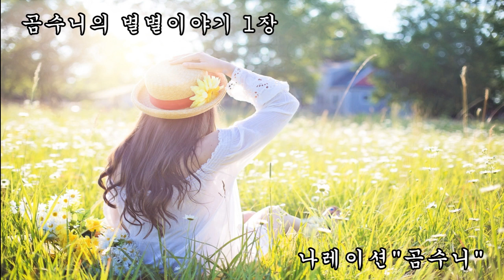[긍정확언 ]곰수니의 별별이야기 첫소개해요 처음으로 목소리로 인사 드립니다 | 더보기란클릭💎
🔰추천영상🔰

어떤 사람은 정리를 취미로 여기고
어떤 사람은 평생의 숙제처럼 생각합니다
근대요 여러분~정리라는건 그냥 하는거에요😁
해야지 하고 생각만 하느라 손도 못대고 고민만 하는것 보다는
그 시간에 일단 시작하는것이 더 빨라요~~~
안 쓰는건 과감하게 정리하고
정기적으로 뒤집으며 버릴건 버려주고
정리하면서!! 청소가 가능해요
근대 생각만으론 참 쉽죠~
집이란게 늘 평수가 똑 같은대
항상 물건은 자꾸 늘어만가고
정리는 점점 산으로 가잖아요
괜히 더운날이면 더 좁아 터져보이고 짜증나고
왠지 덩치가 더 커 보이는 선풍기까지
물건은 많은대 어딨는지 몰라서 못쓰는 경우가 허다하고
그래서 다시 구입하는 경우도 많고
불필요한 지출로 이어지게 되죠
이럴때 귀찮더라도 한번 날잡고 집을 뒤집어 볼까요💃
펜트리 안쪽에 뭣이 있는지 서랍속에 무엇이?
저쪽 소쿠리엔 뭐를 담아 두었더라?
안쓰는 물건 특히 1년동안 한번도. 손이 안간 물건은 보통 내년에도 그 후년에도 거의 안쓸 확률이 높아요
그런 물건들은 과감하게 정리하는
용기도 필요합니다☺️
그래야 낭비도 줄이고 있는 물건도 더
잘 쓸수 있어요
나눔을 하시든 어떤식 으로든 정리를 해서
물건의 양을 조절할 필요가 있습니다
버린다고 다 능사는 아니겠지만
다 짊어지고 있는다고 더 능사는
아니기도 하거든요🥹
얼마나 잘 쓰일수 있는지를 생각해
보시면 좋을것 같아요
그렇게 정리하고 남은 물건은 어디에
있는지 본인이 잘 알수  있는 위치에
효율적으로 쓰일 공간에 손쉽게
정리정돈 하시면. 하루하루의 청소
스트레스 에서 많이 해방 되실거에요
바꾸는 것도 본인 마음이고
이렇게 저렇게 해보다보면
결국은 내손에 익어지게 정리를
충분히 할수 있거든요
쓰는 사람도 나고 구입한 사람도 나라면
그 정리는 세상에서
내가 제일 잘 할수 있을 거에요
여러가지 수납도구로 꾸미려 하기보다는 첫단계는📌 그자리에서 가장 효율적인 수납을 도와주는 물건을 쓰는걸 추천해요
안쓰는 물건을 가득 쌓아 두기엔
집이~너무~~비싸잖아요😆😘
세상에서 제일 안전하고 아늑한 내집
이제부턴 긍정의 기운으로 가득 할수 있게 지금 움직여볼까요
남은 시간 음악 들으며 저와 함께합니다🩷🩷🩷
합니다
감사합니다
행복하세요 축복합니다💎💎💎

Some people think that organizing is their hobby
Some people think of it as a lifelong homework
It's modern, everyone
I'm just doing it😁
Rather than thinking about what to do and not thinking about it
It's faster to start at that time~~
I'll boldly clean up what I don't use
Turn it over regularly and throw away what you throw away
While organizing!!I can organize it
It's easy to think about it in modern times
They say houses are always the same size
The number of items keeps increasing
It's getting a little messy
When it's hot, it looks smaller
It's annoying
Even a fan that makes you look bigger
There are a lot of things. I don't know where it is, so I can't use it
So there are many cases where I buy it again
It leads to unnecessary spending
Evenif it's annoying, I'll grab a date me
Turn the house upside down 💃
Let's see what's inside the pentry
What's in the drawer?
What did they put in the basket over there?
Things I don't use, especially for a year. Things that you haven't touched are most likely to be used next year or the year after that
I'm going to boldly organize those things
You need courage, too☺️
That way, you can reduce waste
I can use it well
Whether you share it or not
I'll organize it
You need to control the amount of stuff
Throwing it away won't mean everything
I'm carrying everything on my master
Sometimes it's not. 🥹
Think about how well it can be used
I think it'll be good to watch it
After organizing it like that, where's the rest of the stuff
in a place where you can see it well
It's easy to use it in an efficient space efficiently
If you clean up. day-to-day cleaning
You'll be relieved of your stress
It's up to you to change it
If you try this and that
Eventually, I organize it so that I can get used to it
I'm the one who uses it and I'm the one who bought it
That's the world's best way to organize it
I'm sure I can do the best
Rather than trying to decorate it with various storage tools, the first step is 📌 I recommend using the item that helps the most efficient storage on the spot
It's hard to pile up things you don't use
The houseIt's so expensive😆😘
My safest and most cozy house in the world
Let's move so that we can be full of positive energy
You'll be with me listening to music for the rest of your time🩷🩷🩷
I love you today, too.
I wish you happiness. Bless you 💎💎💎

🔰Recommended video of my channel 🔰